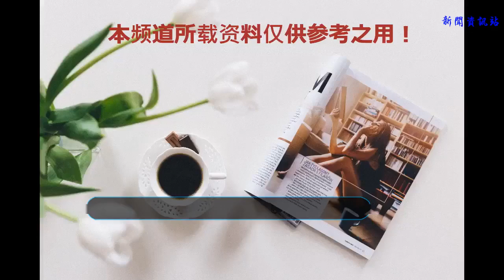在中國最賣座的6部韓國電影，你看過哪部呢？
1.《奪寶聯盟》這部片子毫無疑問是一部優秀的商業片。韓國人能拍出如此高水準、全程139分鐘完全無尿點的商業片。?這個電影匯集了很多知名電影演員，演技自然不用說，互相飆戲，十分過癮！整體劇情也不拖沓，節奏明快，偷盜過程的節奏把控很出彩，雖有一定的緊張氣氛，但卻添加進去了部分喜劇元素，讓整個過程更加輕松自然，同時也增加了精彩程度！
    2.《釜山行》?《釜山行》是由延相昊執導，孔劉、鄭裕美、金秀安、金義城、馬東錫、崔宇植等主演的災難片，影片于2016年7月20日在韓國上映。影片講述單親爸爸石宇與女兒秀安乘坐KTX高速列車往釜山，列車上由一位少女身上帶來的僵尸病毒開始肆虐且不斷擴散，列車于傾刻間陷入災難。在一次偶然發生的交通事故后，被撞倒死掉的動物開始扭動著身體突然站了起來。為了掩蓋這種聞所未聞病毒引起的事實，政府安撫市民，訛稱大家的安全不會有任何問題。
    3.《鳴梁海戰》?影片講述了，1597年的朝鮮王朝危機四伏，朝鮮海軍主力隨著大將李舜臣被貶而遭受巨大打擊，軍紀潰散，只剩少量軍艦。而倭寇伺機派出脅坂安治，協同令人聞風喪膽的“海賊王”來島通總的海盜軍共同出擊，勢必攻克漢陽。危急關頭，李舜臣力排眾議，決定率領僅 剩的十幾艘軍艦前去鳴梁海峽迎戰倭寇。李舜臣先是派遣部下任俊永去敵方匯合臥底俊沙，又重振軍心，以“勇者生，畏者死”的氣概，號召與倭寇決一死戰。 決戰開始，李舜臣身先士卒，死守血島，擊潰“海賊王”好幾撥先遣軍，關鍵時刻任俊永的啞妻讀懂他的唇語發揮作用，使得李舜臣將船成功獲救。最終軍民協力，重創了日本艦隊，創造了世界海戰史上一次以少勝多的著名戰役。
    4.《辯護人》影片以20世紀八十年代的釜山為背景，以已故前總統盧武鉉曾在擔任律師時，負責釜林事件辯護的故事為原型，講述了沒有錢、沒有學歷、沒有背景的稅務律師宋宇錫經歷的改變其人生的五次公審。該片于2013年年12月28日在韓國上映，連續29天占領票房榜首，觀影人次超過1137萬，是2014年第一部千萬人次電影，韓國史上第9部觀影人次破千萬的本土電影。該片獲得第50屆韓國百想藝術大賞最佳電影獎。
    5.《與神同行》?影片講述了，陰間有法，所有亡者在死后的49天內都要經過七次審判——分別在殺人獄、懶惰獄、欺騙獄、不義獄、背叛獄、暴力獄、天倫獄中進行，只有通過了七次審判宣告無罪的亡者，才有獲得新生的機會。 消防員金子洪在一場火災當中為了救一名女孩而不幸犧牲。地獄使者解怨脈和德春出現在了金子洪的面前。盡管金子洪無法相信自己的死亡，卻被德春一臉嚴肅地告知自己既是亡者、又是貴人。在通往地獄的入口，金子洪遇到了在初軍門等著自己的另一位使者江林。他掌管著解怨脈和德春兩位使者，同時也將在子洪即將接受的七次審判中為子洪進行辯護。 原來倘若閻羅大王在1000年內令49位亡者得以往生，三位使者也可以重新投胎至凡間。他們相信第48位亡者——19年來出現的這位貴人金子洪是可以順利重獲新生的。然而在各地獄里，金子洪的過去接二連三地出現，原來這位貴人也依然有“不能說的秘密”。?
    6.《國際市場》?影片講述了，朝鮮戰爭期間，少年尹德秀隨同父母登上美軍的救援船，卻遭遇了畢生難忘的生離死別。戰火雖然停息，南北半島則一分為二，飽受炮火荼毒的北方故鄉遙不可及。長大之后，代替父親成為頂梁柱的德秀努力賺錢，為了籌備弟弟妹妹的學費，他和童年好友千達九前往西德當起了礦工。萬里家國，鄉愁如縷，孤獨的德秀偶然邂逅在德國念護士專業的韓國女孩英子，從此黑若煤炭的生活照進了燦爛光芒。快樂的時光與死亡的磨難如影隨形，好在在經歷了生死考驗之后，德秀回到朝思暮想的家中，并贏得了英子的芳心。漫長而坎坷的人生路，德秀在妻子、親朋的陪伴下艱難前行……